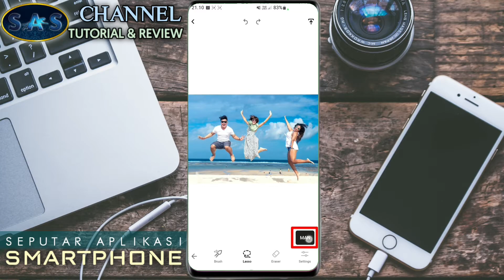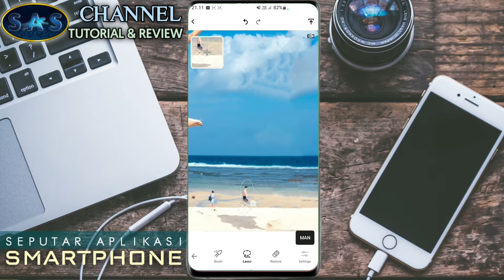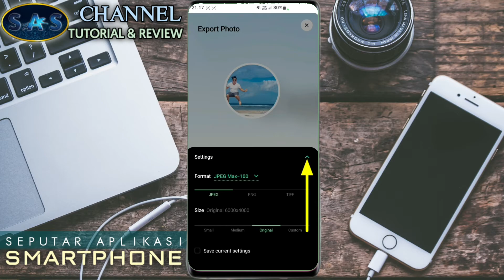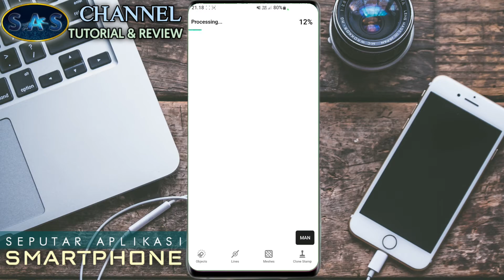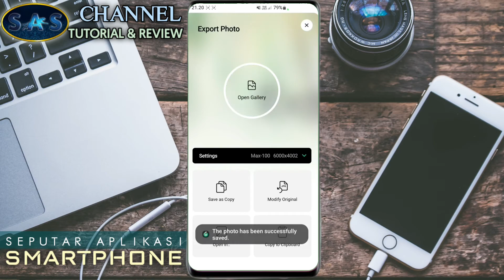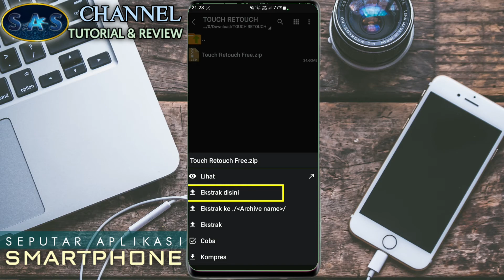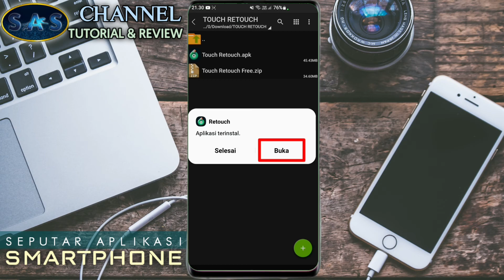CARA MENGHILANGKAN OBJEK ORANG DAN BENDA DI FOTO ▪︎ MOD APK TouchRetouch PREMIUM UNLOCKED ▪︎ Gratis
Adalah sajian istimewa di video ini.
Dijelaskan secara detail,mudah difahami dan dipraktekkan untuk anda yang ingin memperbaiki foto dengan menghilangkan beberapa objek orang dan benda-benda tertentu yang mengganggu,dengan menggunakan aplikasi MOD TouchRetouch PREMIUM UNLOCKED yang bisa anda download secara gratis yang tidak bisa anda dapatkan di Google playstore yang masih berbayar.
Simak videonya sampai selesai tanpa di skip tanpa di potong agar anda bisa mempraktekkan CARA MENGHILANGKAN OBJEK ORANG DAN BENDA DI FOTO serta bisa menemukan Password dan bisa mendownload MOD APK TouchRetouch PREMIUM UNLOCKED dengan mudah.

Link download ada di kolom komentar No PW